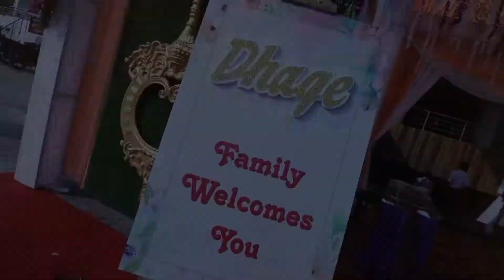Pooja 💕 Nitesh wedding highlight